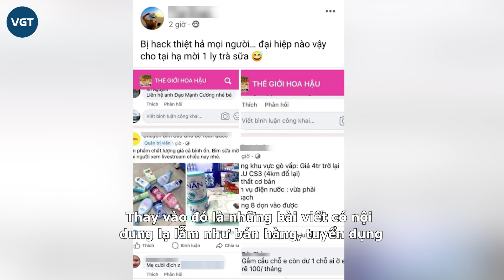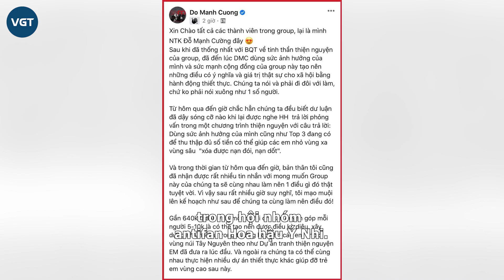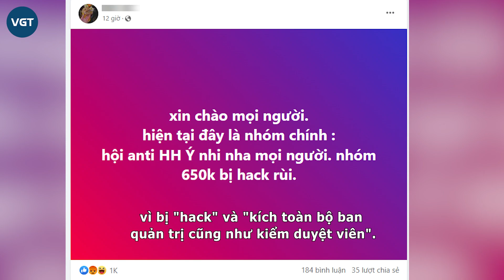Nhóm “hung thần” - antifan Ý Nhi, Kim Duyên bị “bay màu”, admin hoang mang vì thế lực “đen” phía sau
Ảnh hưởng từ những vụ lùm xùm xoay quanh hoa hậu Ý Nhi, thời gian gần đây những vấn đề liên quan đến các cuộc thi Hoa hậu, đời sống các Hoa Á hậu hay những hội nhóm, diễn đàn sắc đẹp cũng được nhiều người quan tâm hơn cả.

Tối ngày 14/8 vừa qua, mạng xã hội đã không khỏi xôn xao trước thông tin diễn đàn sắc đẹp "Thế Giới Hoa Hậu" - có hơn 200 nghìn thành viên tham gia bất ngờ bị một thế lực nào đó chiếm hữu. Dễ dàng nhận thấy, các bài đăng gần nhất trong nhóm “Thế Giới Hoa Hậu” không còn liên quan đến những thông tin chuyên về sắc đẹp như mọi khi. Thay vào đó là những bài viết có nội dung lạ lẫm như bán hàng, tuyển dụng,...